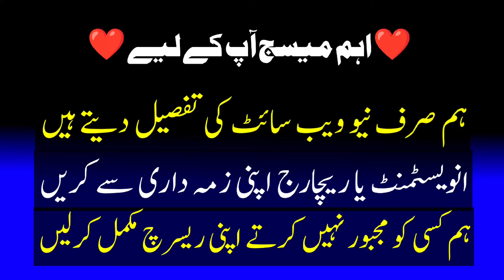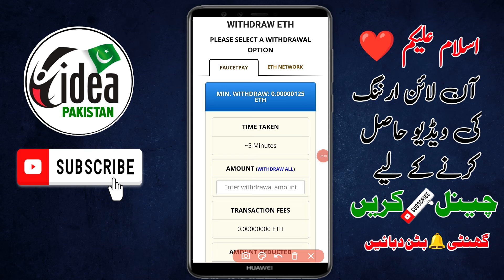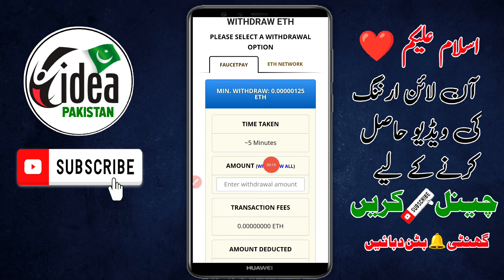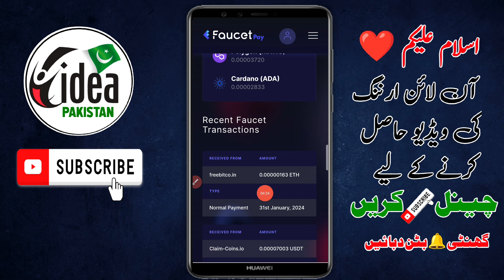Online earning in Pakistan • New 2024 Free Earning App • Fast Withdrawal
1Online earning in Pakistan • New 2024 Free Earning App • Fast Withdrawal

Related Topic 🤔